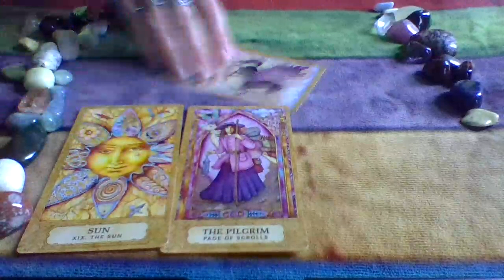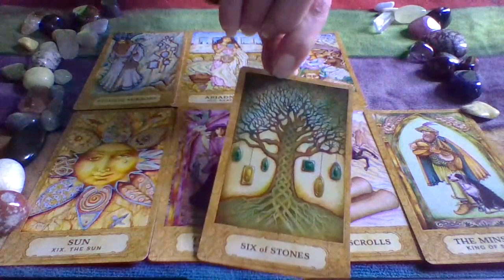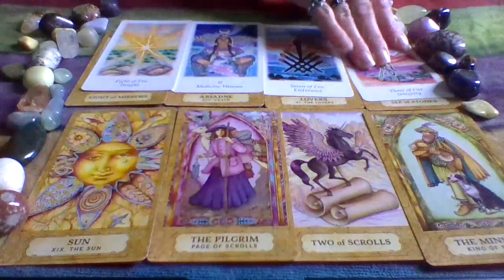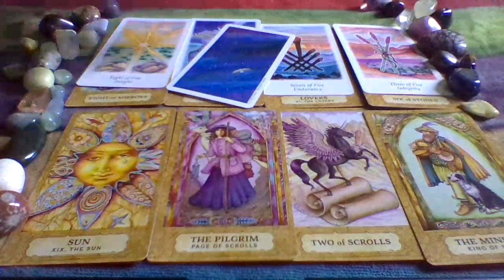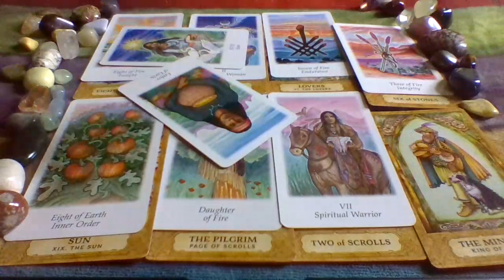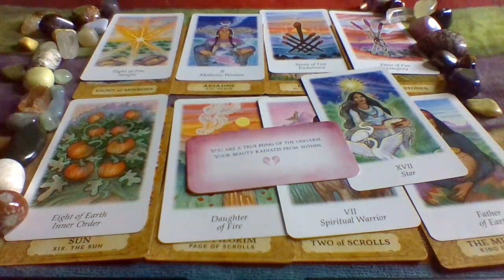TAURUS🌟your person is planning the details for the future💕LOVE Reading MESSAGES from the Tarot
Much Appreciation to the Creators of the Decks Used in this Reading:

Angel Wishes by Debbie Malone
Chrysalis Tarot by Holly Sierra & Toney Brooks
Vision Quest Tarot by Gayan Sylvie Winter & Jo Dose

Peace Be With You!
Much Love
♡Twinsoultree♡
- Divine Feminine -
- Intuitive Tarot Reader -
- Reiki Master -
- Spiritual Alchemist -
- Ordained Minister-